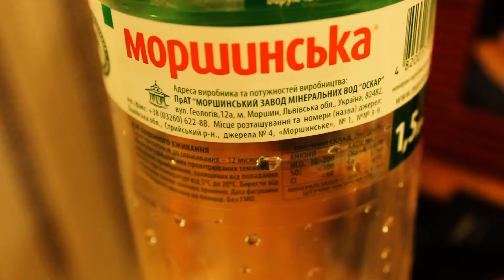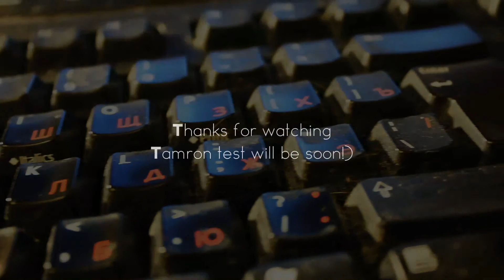Canon 550D | Test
This is our new camera Canon 550D.